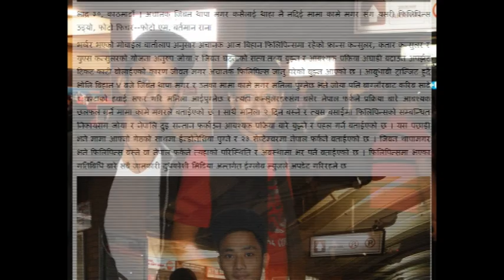जीवन सुरक्षित तरिकाले ससुराली पुगे । जोयाले न्यानो स्वागत गरिन!!!!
जीवन सुरक्षित तरिकाले ससुराली पुगेछ । उनलाई जोयाले न्यानो स्वागत गरिन । नेपाल फर्कीने तयारीमा छन् । खुशी लाग्यो । all the best both of you !!

यो अन्तिम पटक हो, जीवन तिमी आफुलाई निर्दोष सावित गर । ठूलो हिम्मत लिएर जाउँ नेपालकि बुहारी जोया र हाम्रा सन्तान काखी च्यापेर लिएर आउँ । तिम्रो प्रेम झुटो थिएन, तीन करोड नेपालीहरू बीच सावित गर । र दुवैजना प्रण गर अबका दिनमा कुनै पनि शक्तिले छुटाउन नसकुन् । हामी जोयालाई स्वागत गर्न आतुर छाैं । र तिम्रो पछाडि तीनकरोड नेपालीहरू छन् । जोयालाई लिन भर्खरै फिलिपिन्स तर्फ लागेका जीवनलाई शुभकामना । यो अभियानमा साथ दिने अाङकामी शेर्पालाई धन्यवाद ।